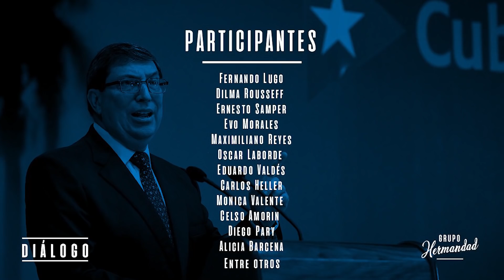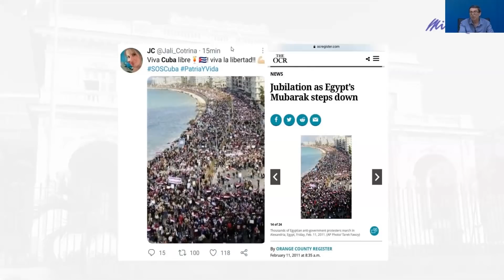(Fragmento) GRUPO HERMANDAD - Bruno Rodríguez Canciller de Cuba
Un nuevo encuentro de GRUPO HERMANDAD el 14/7/2021

La reunión tuvo un tema central que preocupa a la región: El intento de desestabilización de la Republica de Cuba donde analizamos en profundidad los ataques realizados.

Participaron:

Fernando Lugo
Dilma Rousseff
Ernesto Samper
Evo Morales
Maximiliano Reyes
Oscar Laborde
Eduardo Valdés
Carlos Heller
Monica Valente
Celso Amorin
Alicia Barcena
Diego Pary
Entre otros...

MIRALO COMPLETO EN EL CANAL